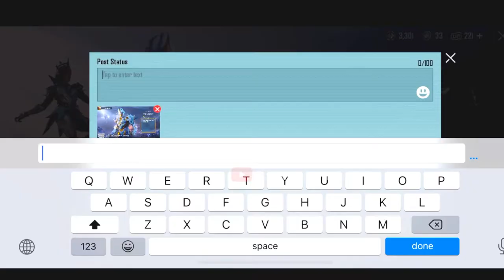Funny Camping WTF moments # 3 😅🤣🤣 | PUBG MOBILE | OLAF TROLLER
In this Video you will see Funny Camping WTF moments # 3 😅🤣🤣 | PUBG MOBILE | OLAF TROLLER
This channel is full of Tips and Tricks of Victor Squad, funny camping wtf moments, trolling noobs in pubg mobile funny moments, pubg trolling noobs funny sounds, pubg king camper, camping in pubg mobile funny moments, and many more.
This is just for fun and I hope you all will love it. Thank you 💓